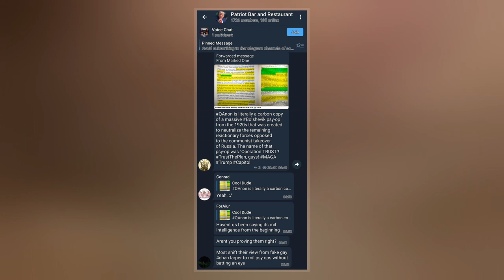Operation Trust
Operation Trust  was a counterintelligence operation of the State Political Directorate  of the Soviet Union.  The operation, which was set up by GPU's predecessor Cheka, ran from 1921 to 1926, set up a fake anti-Bolshevik resistance organization, "Monarchist Union of Central Russia", MUCR, in order to help the OGPU identify real monarchists and anti-Bolsheviks. The created front company was called the Moscow Municipal Credit Association.